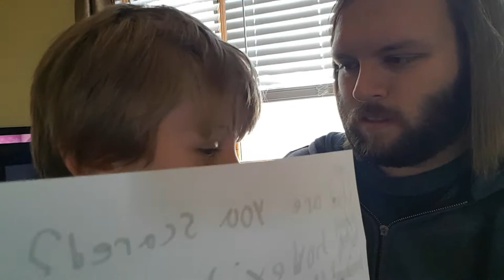Trip to McDonald's with Dylan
Dylan, Scarlette and Kenton go on an unforgettable adventure to McDonald's at 3AM (not really 3AM).